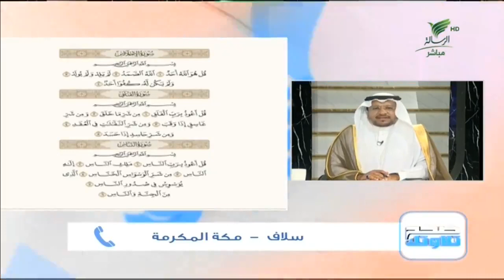سلاف من مكة المكرمة وتلاوة مميزة لسورة الإخلاص والمُعوذتين